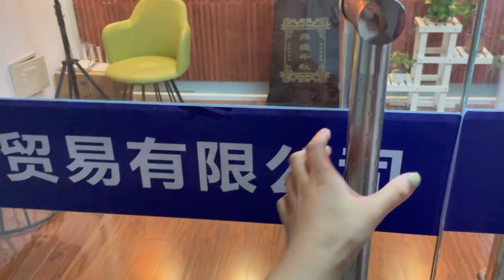Professional men's shirt factory wholesale